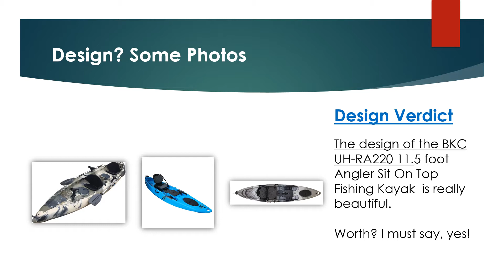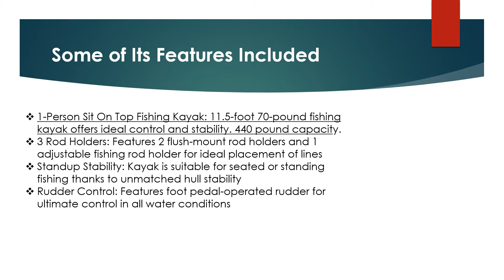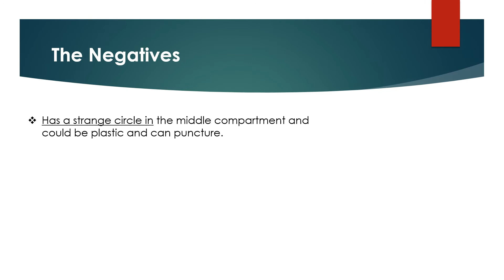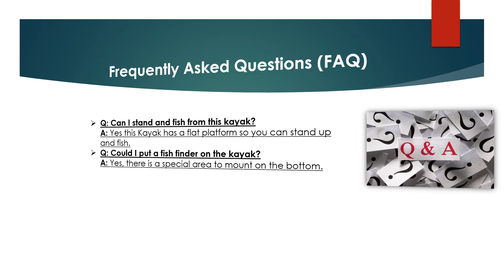BKC UH-RA220 11.5 foot Angler Sit On Top Fishing Kayak Review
Looking for the detailed review of BKC UH-RA220 11.5 foot Angler Sit On Top Fishing Kayak? We have tried to show the details on this video. You can decide whether you should buy this Best Fishing Kayak or not after watching this exclusive video review.

► 1-Person Sit On Top Fishing Kayak: 11.5-foot 70-pound fishing kayak offers ideal control and stability. 440 pound capacity.
► 3 Rod Holders: Features 2 flush-mount rod holders and 1 adjustable fishing rod holder for ideal placement of lines.
► Standup Stability: Kayak is suitable for seated or standing fishing thanks to unmatched hull stability.
► Rudder Control: Features foot pedal-operated rudder for ultimate control in all water conditions.
► Multiple Storage Areas: Three waterproof storage areas for securing smaller items; built-in aft cargo area with elastic tie-down straps for securing larger gear.

▬▬ Product Specifications ▬▬
► Color: White / Orange.
► Item Dimensions: 29 x 33 x 12 inches.
► Item Display Weight: 28 pounds.
► Item Weight: 28 pounds.
► Shipping Weight: 35.55 pounds.
► Size: 12FT.
► Sport Type: Kayaking.

► Question: Can I stand and fish from this kayak?
Answer: Yes this Kayak has a flat platform so you can stand up and fish.
► Question: Could I put a fish finder on the kayak?
Answer: Yes, there is a special area to mount on the bottom.

BKC UH-RA220 11.5 foot Angler Sit On Top Fishing Kayak Pros
BKC UH-RA220 11.5 foot Angler Sit On Top Fishing Kayak Cons
BKC UH-RA220 11.5 foot Angler Sit On Top Fishing Kayak Photos
BKC UH-RA220 11.5 foot Angler Sit On Top Fishing Kayak Features
BKC UH-RA220 11.5 foot Angler Sit On Top Fishing Kayak Specification
BKC UH-RA220 11.5 foot Angler Sit On Top Fishing Kayak Customer Reviews
BKC UH-RA220 11.5 foot Angler Sit On Top Fishing Kayak Questions & Answers